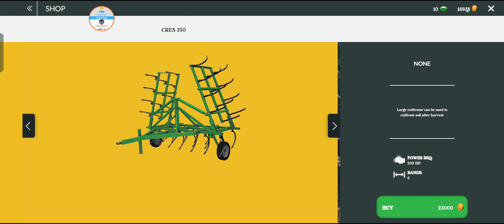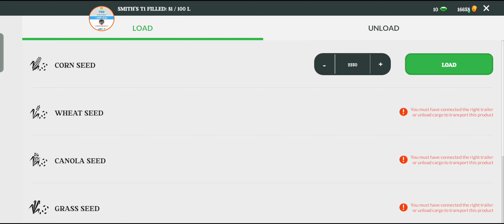🚦🚜🚦how play farming pro 3 @professionalgamers3.0 farming #1159